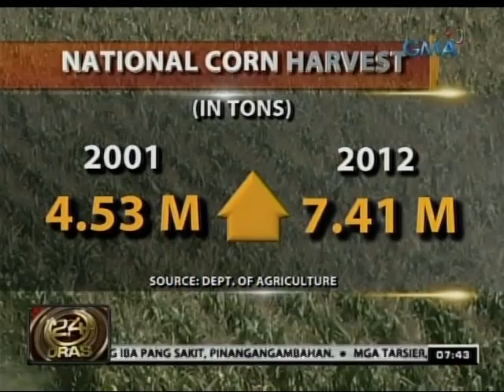24Oras: DA: Mga Pilipinong kumakain ng mais pamalit sa bigas, dumarami